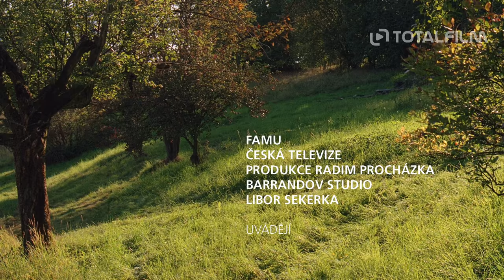Prach (2015) CZ HD trailer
v kinech od: 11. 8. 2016 Artcam v rámci CYKLUS CITRUS | odebírat kanál náš web
Mrtvice otce odstartuje příběh tří dnů a dvou nocí v životě jedné rodiny. Kvůli ní přijíždějí k rodičům na venkovskou samotu oba synové se svými partnerkami. Po dlouhé době jsou společně na jednom místě. V domě se pomalu zastavuje čas, pietní nálada vybízí k meditacím o základních otázkách života. A nenápadné, podivné náhody směřují jejich cesty nepředvídaným směrem. Decentní snímek, spoléhající na divákovu aktivní spolupráci, navrací do české kinematografie duchovní rozměr.